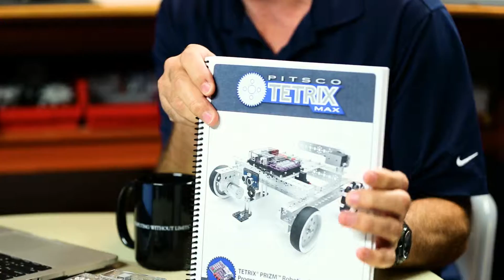PRIZM Programming Guide: A Look at the Guide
Before starting the TETRIX® PRIZM® Programming Guide activities, watch this visual walk-through by RoboBench’s Tim Lankford to help you prepare. He discusses compatibility issues, explains where to find the resources you need, and more.